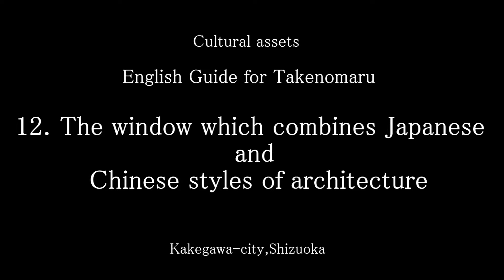12 The window which combines Japanese and Chinese styles of architecture【花燈窓】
English Guide for Takenomaru
kakegawa-city Shizuoka
Japanese architecture cultural properties
12. The window which combines Japanese and Chinese styles of architecture